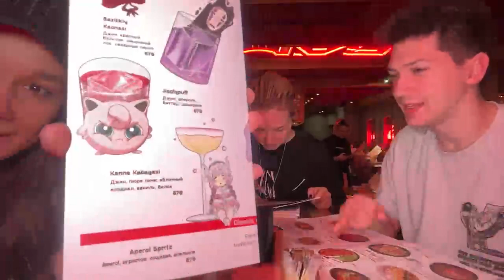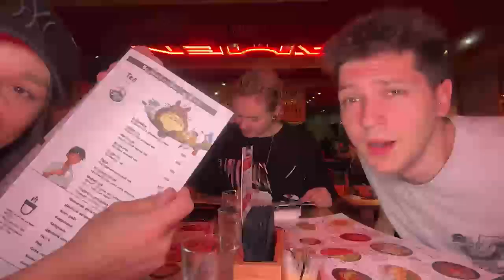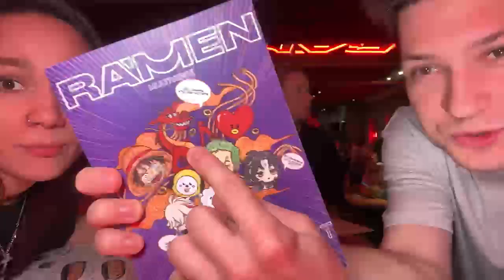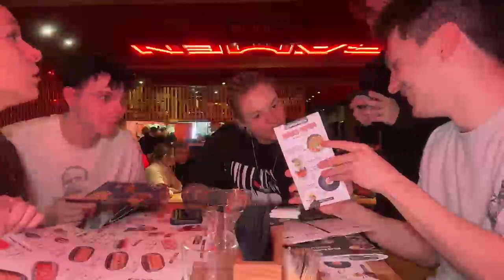Стрим Кира, Сема, Влад и Артем кушают. ЧАСТЬ 1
Если ты любишь пацанок и хочешь видеть их жизнь после проекта, тебе сюда)